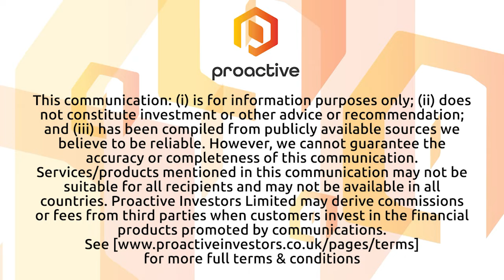Skyfii maintains FY23 guidance as it secures US$2 million in new airport contracts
Skyfii Ltd (ASX:SKF, OTC:SFIIF) CEO Wayne Arthur tells Proactive the company has secured several new contract wins in the global airport vertical during the last five months with a combined total contract value of US$2 million (A$2.9 million). The contracts include Phoenix Sky Harbour International Airport which is the ninth busiest airport in the USA by passenger boardings.